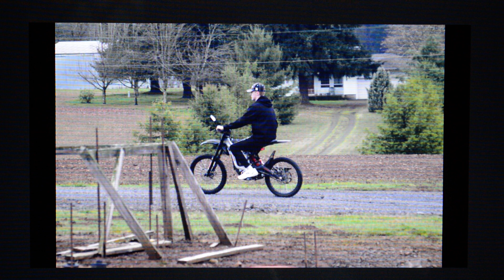BCR BOYS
My sons spent Christmas with me & my family for the 1st time in over a decade, I was on cloud 9 by their presence , and their FUN nature, I pieced together some video, and stills in a Cyberlink production, that included tricks I dont have the rights to, but I recorded it externally with my NIKON 3200, and in my poor judgement, Pirated the content, (in a way) So my apology to cyberstink, and to the content crusaders. I'm a PIRATE, a Lafayette Pirate to e exact.